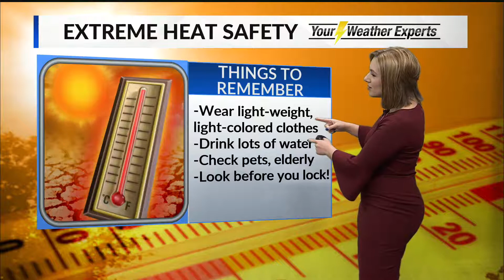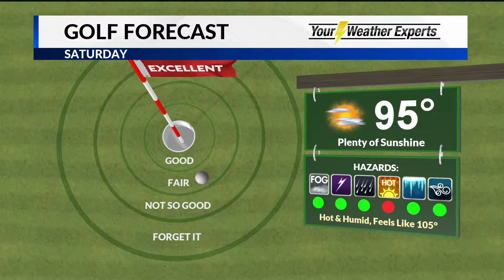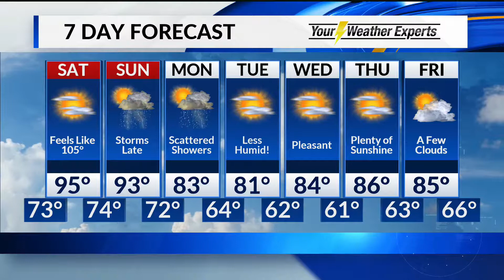Friday, July 19 Evening Forecast